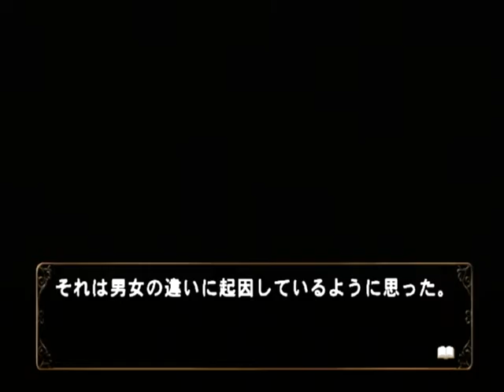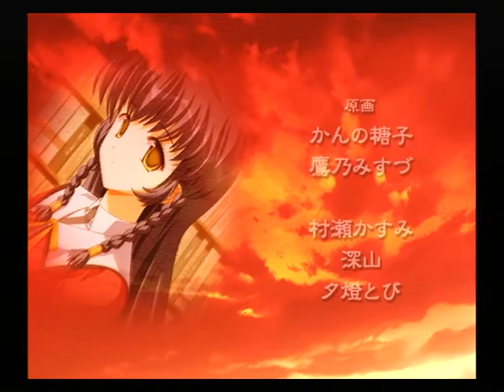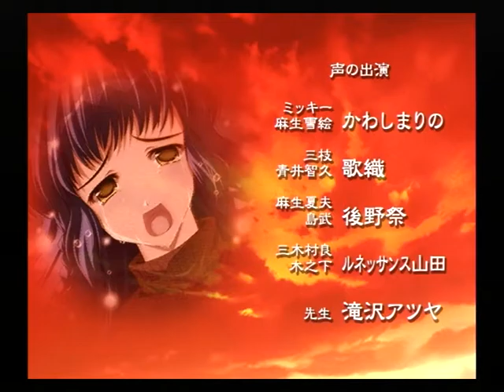【PS2】何処へ行くのあの日 光る明日へ Part１１９ 智加子編 ～私、泣いてるの？ 【スタートオンゲームズ】【スタゲー】【JAPAGE】